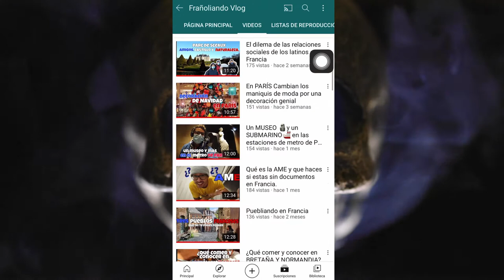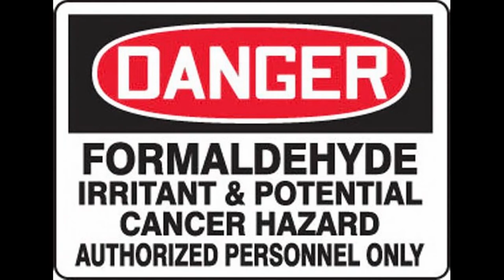Le inyectan por error sustancia para preservar cadáveres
En este video hablo sobre el caso de una mujer rusa de 28 años a quien le inyectaron por error formaldehído, una sustancia supremamente perjudicial para la salud y por la cuál falleció